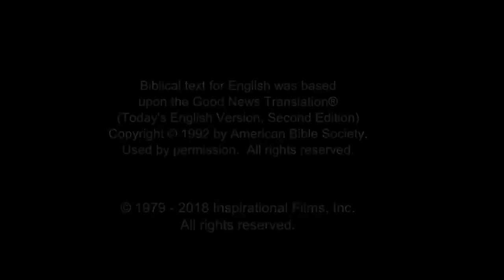Hausa Good News! Confess Jesus As Lord! Believe In Jesus Resurrection! Surely Saved Forever!(21)